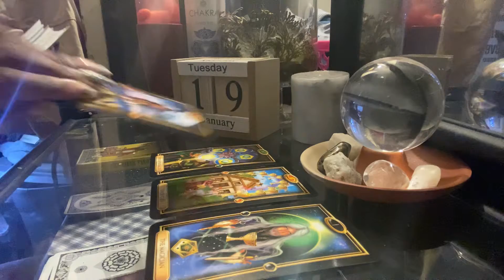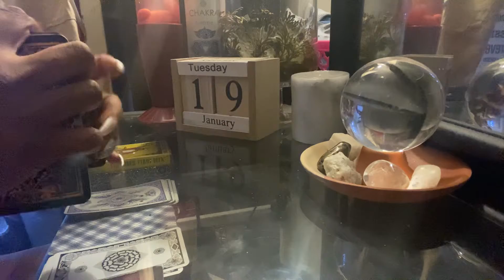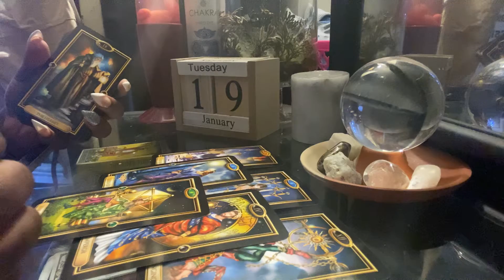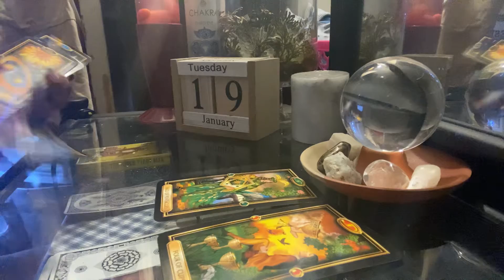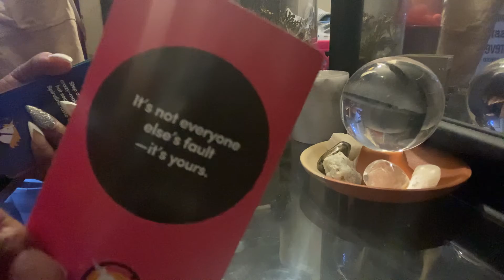AQUARIUS DAILY* YOURE NOT THEIR MOM| JANUARY 2021